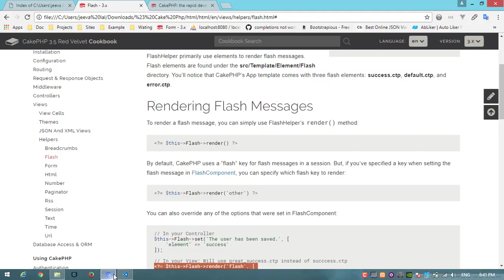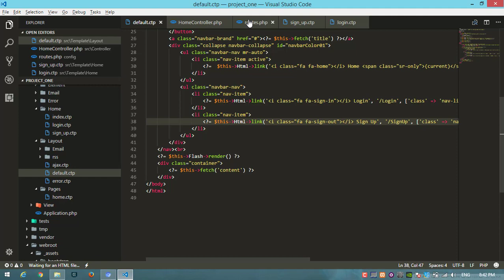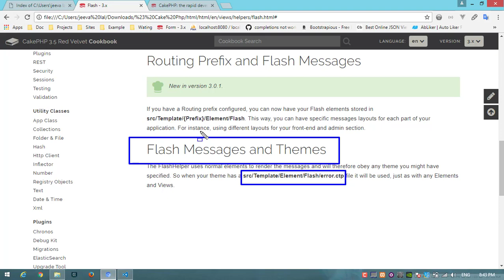#9 CakePHP 3.x - Using CakePHP Flash Helper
CakePHP-3.x Framework Video Tutorial part 9 : Using CakePHP Flash Helper